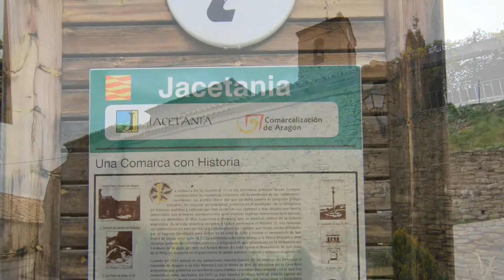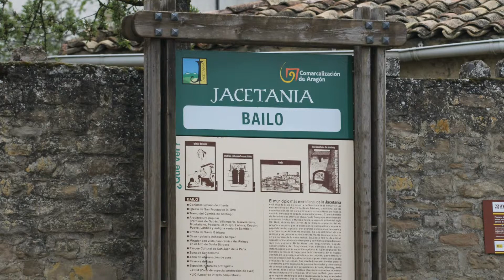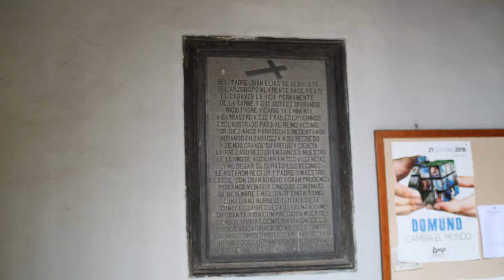Bailo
Bailo es un municipio español del partido judicial de Jaca, provincia de Huesca. Pertenece a la comarca de la Jacetania, en Aragón.

Desde el punto de vista eclesiástico, pertenece a la diócesis de Jaca, que depende a su vez de la archidiócesis de Pamplona.

El municipio se estructura en dos partes claramente diferenciadas: la que pertenece a la cuenca del río Aragón (el Bailés en sentido restrictivo) y la que ocupa parte de la cuenca del río Asabón. En la divisoria entre ambas vertientes, se encuentra el Cerro de las Colladas (1.181 m) y el Castiel Mayor (1.111 m), atravesado por el actual puerto de Santa Bárbara (864 m).

Su relieve alterna montes y hondonadas, irrigados por manantiales y barrancos, y genera un paisaje que ha sido modelado por la mano del hombre al menos durante los últimos dos mil años.

Hace unos mil años, este territorio alcanzó su máxima ocupación y colonización, roturando campos de cultivo, aterrazando laderas, desecando lagunas y creando huertos. En aquel entonces, para optimizar la explotación agro-ganadera de la tierra y de los pastos y montes, surgieron no sólo los núcleos de población que perviven en la actualidad (Bailo, Larués, Arrés, Alastuey, Arbués y Paternoy), sino decenas de pequeñas aldeas y pardinas que fueron despoblándose a lo largo de la época medieval y moderna.

Parte de su término municipal está ocupado por el Paisaje protegido de San Juan de la Peña y Monte Oroel.

Historia
La historia de Bailo es la historia del Bailés, su comarca natural, y también su territorio histórico, al menos desde el siglo X, cuando se nombra por primera vez como un distrito unitario, cuyos habitantes están unidos por lazos de confraternidad geográfica y vecinal.

Este antiguo territorio coincide aproximadamente con el actual término municipal, integrando el somontano occidental de la sierra de San Juan de la Peña, en la vertiente meridional del río Aragón (Bailo, Larués, Arrés, Alastuey y Arbués) y una parte del valle del río Asabón (Paternoy, Especiello, Gabás, Huértalo, Pequera, Nueveciercos, Chas y Villamuerta).